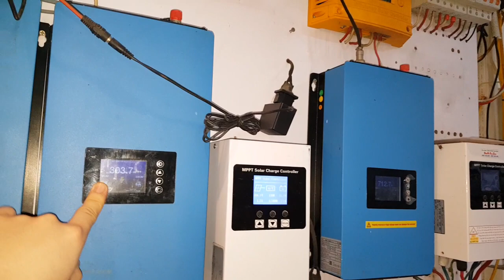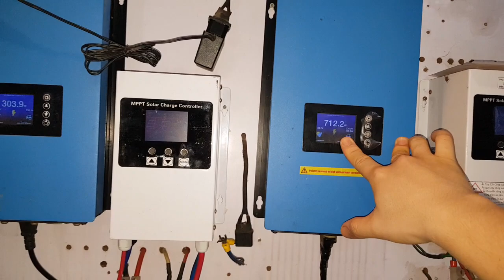Lỗi c.h.ế.t người khi lắp hòa lưới giảm tiền điện, không phải ai cũng biết, để sử dụng bền lâu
Lỗi cần chú ý khi lắp hòa lưới giảm tiền điện, không phải ai cũng biết, để sử dụng bền lâu